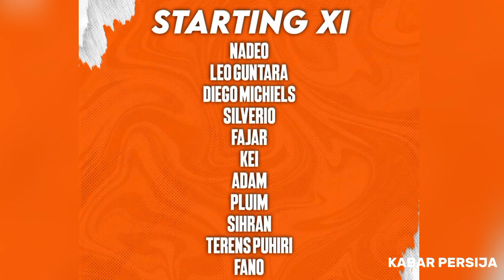BABAK BELUR! Hansamu Yama Blunder! Highlight Borneo FC 3-1 Persija Jakarta